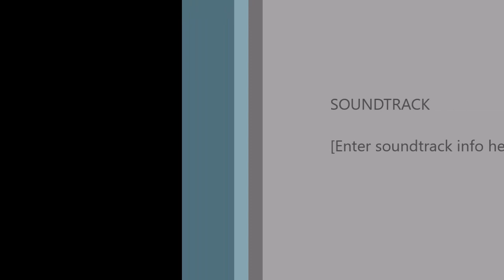Match Villefranche U15F 2019